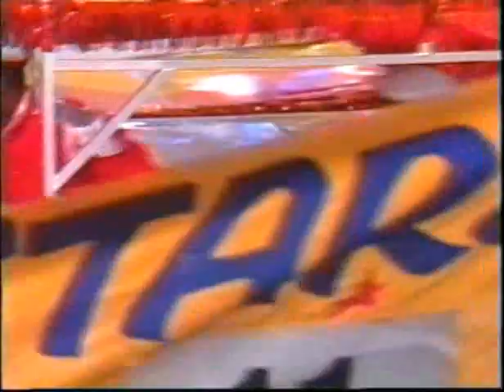Curry Tabanca - Trinidad All Stars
Perhaps the most popular panorama arrangement to have never won the competition - the 1987 ground breaking performance of Trini's Curry Tabanca, arranged by Leon 'Smooth' Edwards for the Trinidad All Stars Steel Orchestra. Listen for the seamless incorporation of East Indian Tassa instruments into the arrangement and the simulation of the tassa drums by the pan. Enjoy the excitement over and over again!